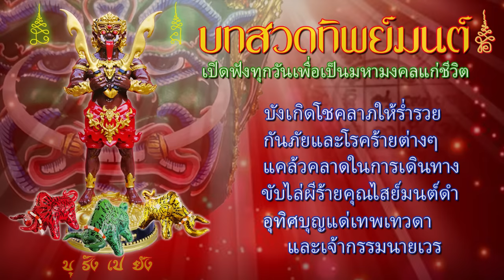บทสวดมนต์เทวดา สิ่งศักดิ์สิทธิ์ชั้นสูงมาร่วมสวดร่วมฟัง เกิดเป็นมหามงคล ฟังแล้วชีวิตร่มเย็น รวยๆๆ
บทสวดมหาทิพย์มนต์ โดย อาจารย์เอ พลังพุทธคุณ [@xrpripplelivenews]
เปิดเพื่อชวนเทวดามาร่วมสวดมนต์ด้วย เกิดเป็นมหามงคล ฟังแล้วชีวิตร่มเย็น รวยๆๆ

บังเกิดโชคลาภให้ร่ำรวย
กันอุบัติภัยและโรคร้ายต่างๆ
แคล้วคลาดในการเดินทาง
ขับไล่ผีร้ายคุณไสย์มนต์ดำ
อุทิศบุญกุศลแด่เทพเทวดาและเจ้ากรรมนายเวร

อาจารย์เอ พลังพุทธคุณ
เป็นอาจารย์ฆราวาส ที่มีความสามารถพิเศษในการเช็คพลังงานที่มีอยู่ในวัตถุมงคล ตรวจสอบและแยกแยะได้ว่าวัตถุมงคลนั้นมีพุทธคุณด้านใดบ้าง
และยังสอนให้บุคคลที่สนใจ
สามารถเรียนรู้ถึงศาสตร์การจับพลังได้เอง
ถือว่าเป็นของจริงในศาสตร์การจับพลังพุทธคุณ
อาจารย์เอ ได้สร้างวัตถุมงคลไว้หลายอย่าง
ที่มีความเข้มขลัง มีพุทธคุณ และฤทธิคุณสูง
คนที่นำไปใช้แล้วเกิดปาฎิหาริย์ เกิดประสบการณ์
จนมีเรื่องเล่าขานมากมาย
เรื่องไสยศาสตร์ คุณไสย์มนต์ดำ
ยังมีให้เห็นอยู่อีกมากมายในยุคดิจิตอลเช่นทุกวันนี้
ญาติพี่น้องแย่งสมบัติ คู่แข่งแย่งคนรัก
บางครั้งเล่นกันถึงตาย ให้ฉิบหายกันไปข้าง
เป็นวิธีการทำร้ายกันที่กฎหมายเอาผิดไม่ได้
ผมเองศึกษาเรื่องนี้มาพอสมควร
ทดลองและพิสูจน์หลายครั้ง
จนเชื่อได้ว่าเรื่องเหล่านี้มีอยู่จริง
เอาไว้จะเล่าให้ฟังในคลิปต่อๆ ไป
ปล.
ศาสตร์การจับพลังพุทธคุณพระเครื่อง
เป็นศาสตร์ที่ศึกษาเรียนรู้ได้ ทำให้เรามีพระเครื่อง เครื่องราง ของขลังที่มีพุทธคุณจริงๆ ไว้บูชา ให้เกิดประสบการณ์ เกิดปาฏิหาริย์ให้ได้พบกับสิ่งดีๆ ในชีวิต